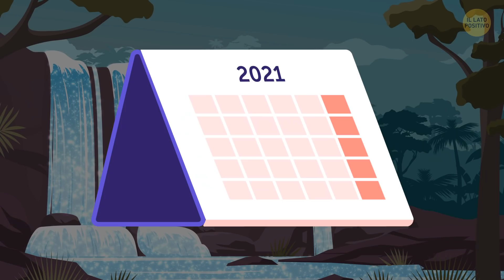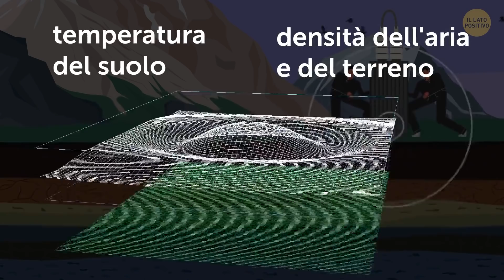Cosa Succederebbe Se Tutta L’Acqua Sulla Terra Si Congelasse?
L'era glaciale 2.0 nel XXI secolo, ma ancora più violenta della precedente... Cosa succederebbe se tutta l'acqua della Terra si congelasse in un istante? Tutti i fiumi, i laghi, persino gli oceani trasformati in ghiaccio solido -  dal tuo rubinetto vedresti uscire un ghiacciolo al posto dell'acqua corrente. La conseguenza sarebbe il collasso dell'approvvigionamento idrico, il blocco delle forniture e del trasporto merci... Ma vediamo cos'altro potrebbe provocare.

Animazioni create da Il Lato Positivo.